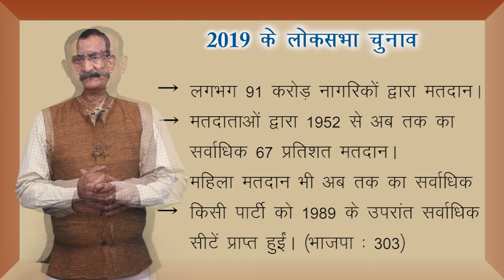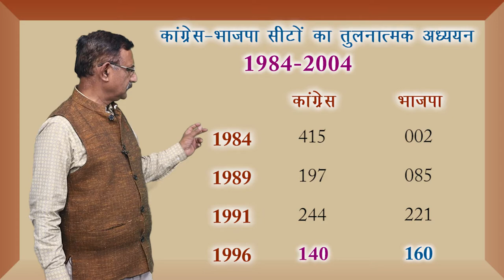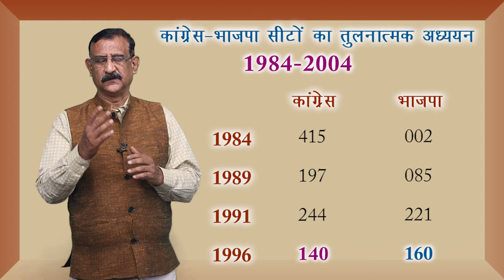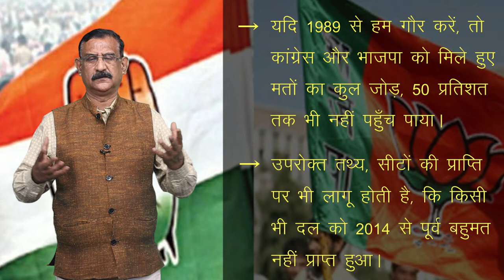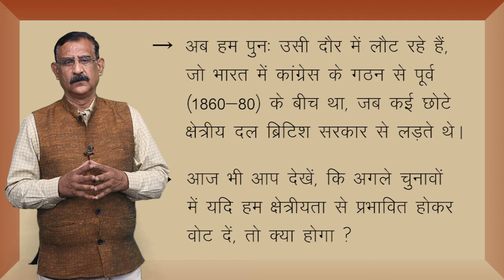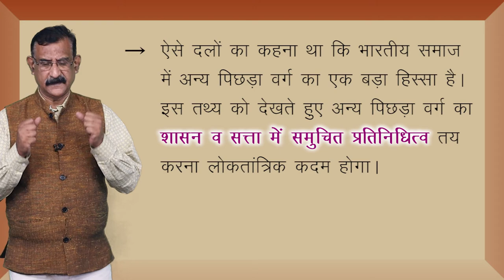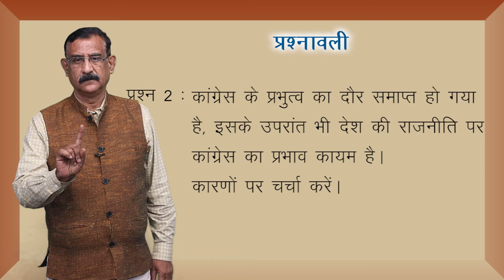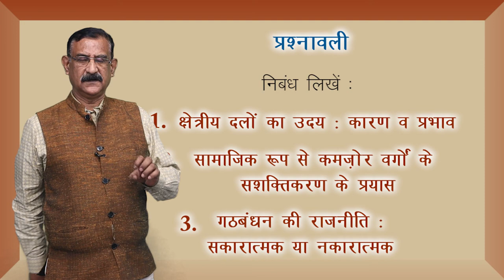CLASS 12th POLITICAL SCIENCE | CHAPTER - RECENT DEVELOPMENTS IN INDIAN POLITICS